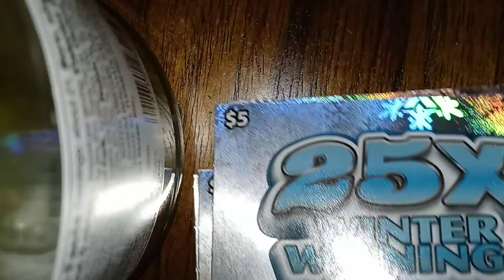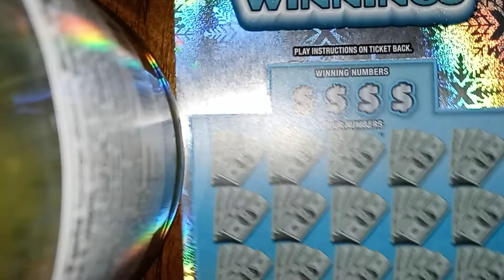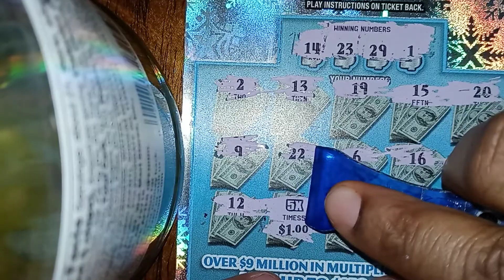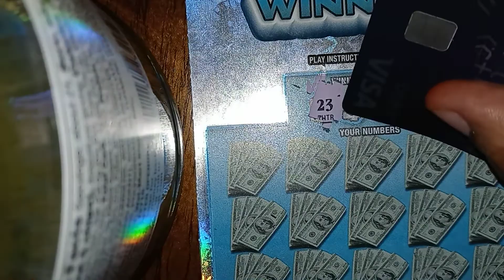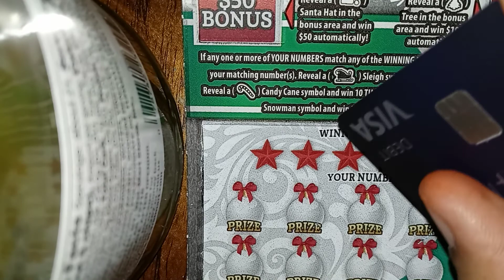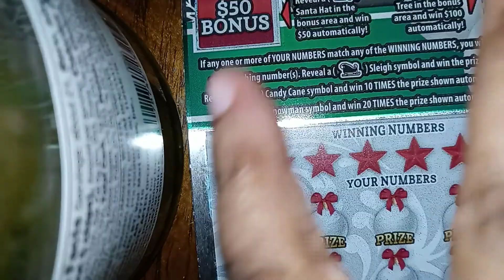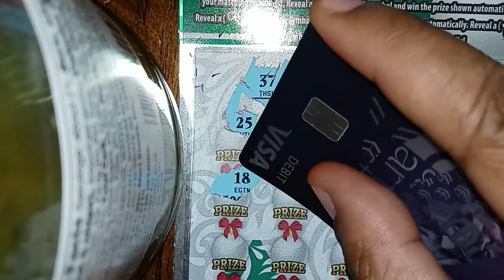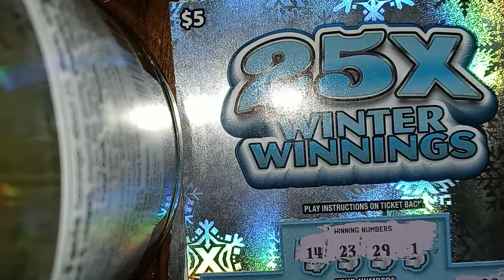$55 DOLLAR XMAS SESSION🎅🎄